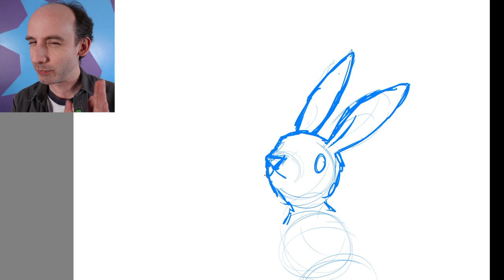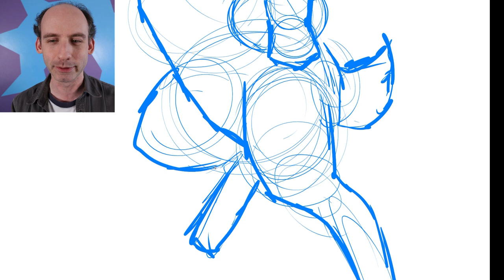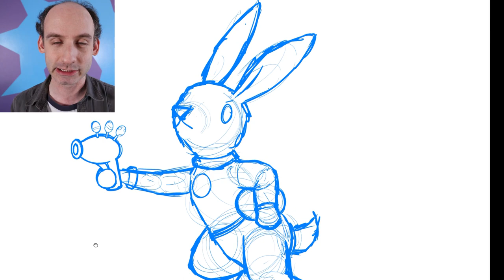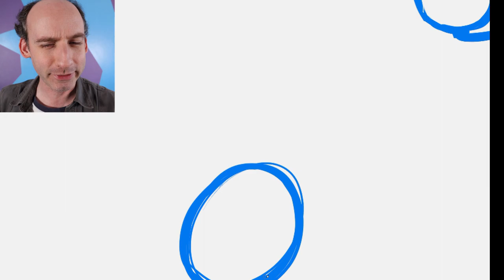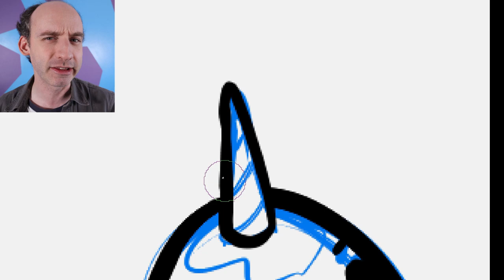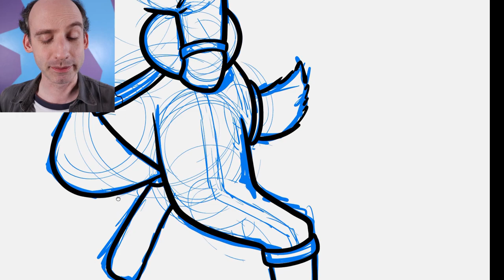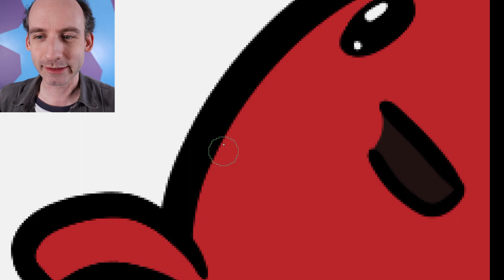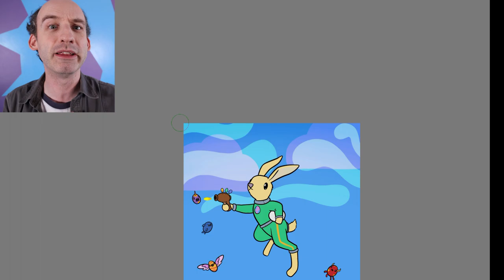AGENT CLOSE SHAVE HAS THE PACKAGE - Drawing a rebellious Easter Bunny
It was Easter recently, which means special Easter egg drawings! Let's get drawing with my mic set to the wrong recording mode again. Hurray!